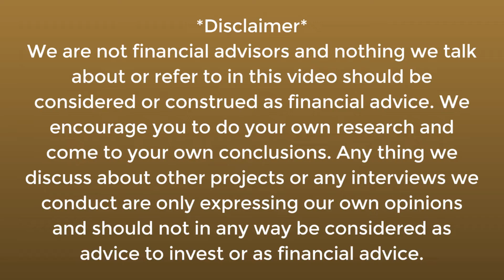Bitcoin Mining with Amir Ness - Is it too late to Mine Bitcoin?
Hot Interview: "Roger Ver talks adoption and future of Bitcoin Cash"
Cloud based ASIC mining, passive income and how profits are still possible in mining

ETH: 0xa69160c7dC2F66b0b309AC3D27565fE69C06904E

Hosted by Steve Good and Yuri Cataldo, The Coin Chat is your trusted source for all things cryptocurrency and finance. Each week we dissect an important issue and cut through the noise and misinformation out there in the world of the blockchain, cryptocurrency, Bitcoin, Ethereum, and ICO's to capture the facts that truly matter to you that will give you an edge in this fast-moving emerging market. The Who, What, Where, When and, How of what you need to know in crypto to get ahead so you don't get left behind.